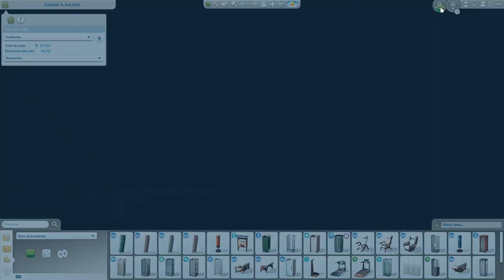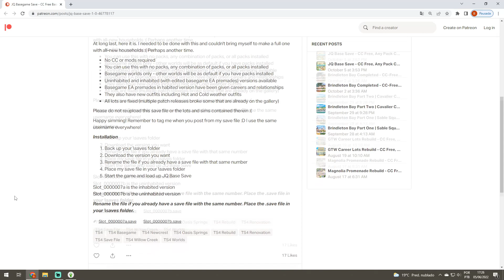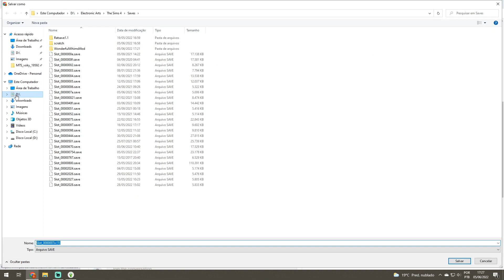O MELHOR SAVE FILE PARA O JOGO BASE! Mundos e Sims Reformados no The Sims 4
Olá, berryzitos! Como vocês estão? Eu sou a Bruuberry e no vídeo de hoje eu trouxe um mundo/savefile Jogo Base para o The Sims 4 💜✨

🔖 Dúvidas frequentes
✦ Como o seu jogo/gráficos é diferente?
Eu utilizo o reshade com o preset Boho Dreams. Já postei um vídeo ensinando como fazer isso